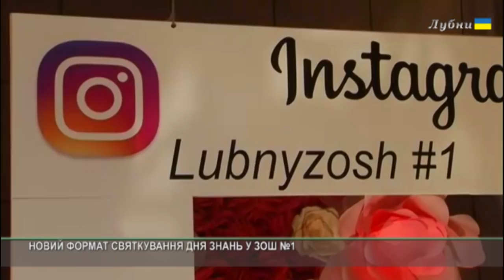НОВИЙ ФОРМАТ СВЯТКУВАННЯ ДНЯ ЗНАНЬ У ЗОШ №1